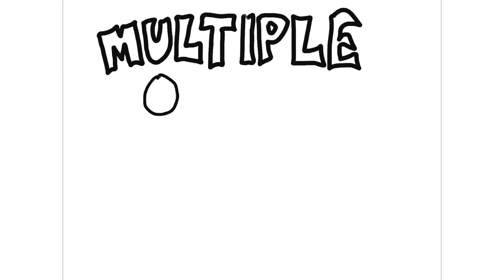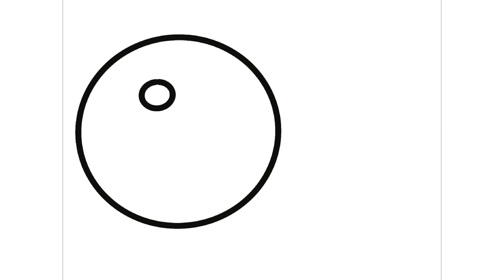Universal Design for Learning Module 2: Multiple Means of Engagement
Throughout Module 2, we reflected on why learner engagement is important for learning

As educators, we must ask ourselves if learners find meaning in the learning. Learners ask themselves:
● How does this fit with my goals, values, and experiences?
● Is this good for me, bad for me, exciting, frightening, supportive, or threatening?
● Am I relaxed, interested, at risk?

The “Why” of Learning includes the affective networks. These networks determine the emotional and motivational significance of the world around us as they motivate and prioritize what we do and what we learn. These drive our actions by valuing and prioritizing what we do and learn; setting our “values” or priorities, influence experiences, and that drive our actions. All of this is located at the very centre of the brain and correspond to the UDL principle of Engagement.

As bell hooks (1994) said, “Critical reflection on my experience as a student in unexciting classrooms enabled me not only to imagine that the classroom could be exciting but that this excitement could coexist with and even stimulate serious intellectual and/or academic engagement.”

A strategy to recruit all learners equitably is to follow the Multiple Means of Engagement principle which provides options for recruiting interests, sustaining effort and persistence, and self-regulation. In recruiting interests, including learners equitably is providing sources of information that are meaningful and relevant to different racial, cultural, ethnic, and gender groups. This proactive approach is culturally sustaining because it empowers students by using cultural referents to impart knowledge, skills, and attitudes (Fovet, 2021). In order for “mastery-oriented learning to occur” learners must also be able to see their learning environment as a place which is safe for success and failure.

Ask yourself:
● How can I make it safer for learners to fail and share that experience with one another?
● What systemic framing of failure within the educational systems needs to be discussed in the learning environment in order for learners to become comfortable with the discomfort of failure?